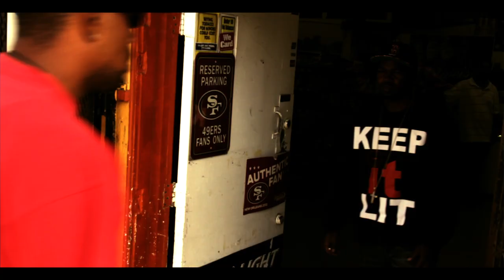What's Happenin- Dave Bush ft. 02